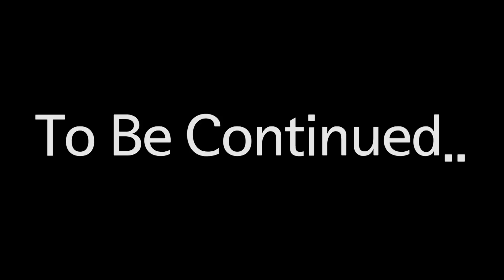프로3루수가 알려주는 3루수 꿀팁 슈퍼루키 한동희!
롯데자이언츠 3루수 한동희 선수에게 3루 수비 꿀팁 배워봅시다!
2018 KBO 슈퍼루키 한동희 선수에게 배우는 3루 수비 키포인트!

야구에 대한 모든 것, 썩코치의 야구쑈!
동네야구, 사회인야구, 동아리야구부터 고등학교,대학교 엘리트야구와 프로야구까지!
대학 야구선출 썩코치와 일반인 야구광 양프로의 재미있는 야구 이야기!
썩코치에 대해 더 많은 소식을 알고 싶으신가요?
'썩코치의 야구쑈' YouTube 채널

サックコーチの 野球SHOW
野球レッスン
野球コーチ